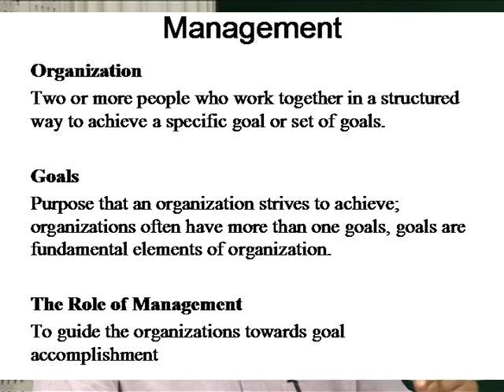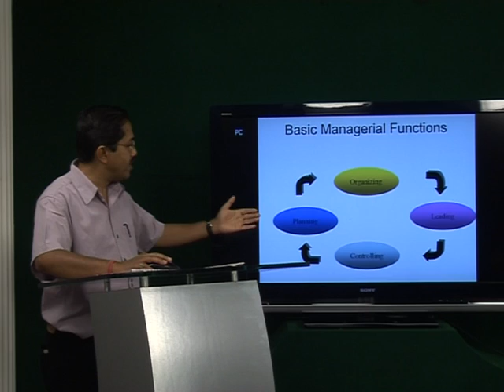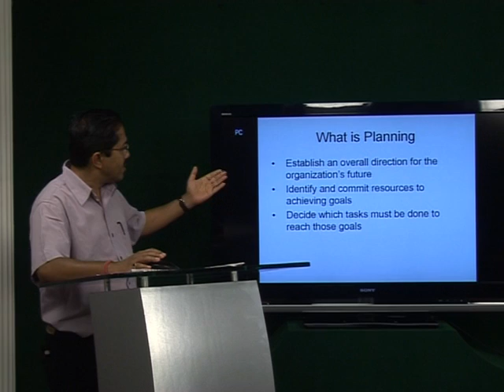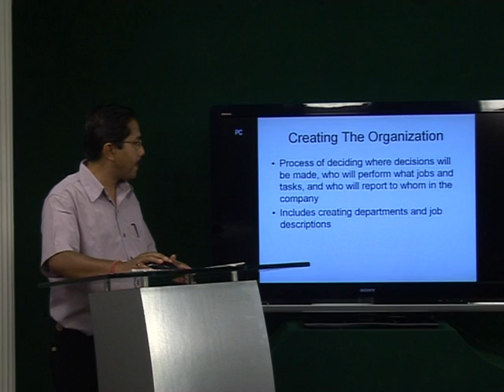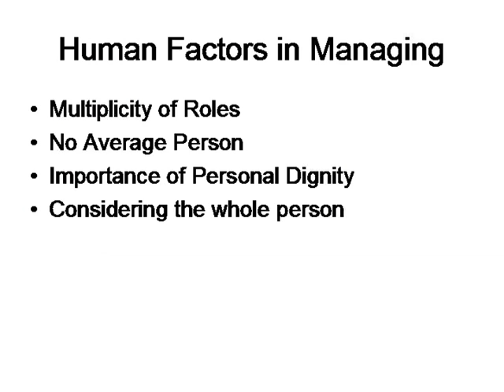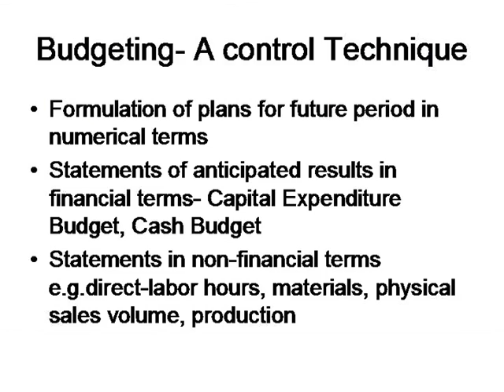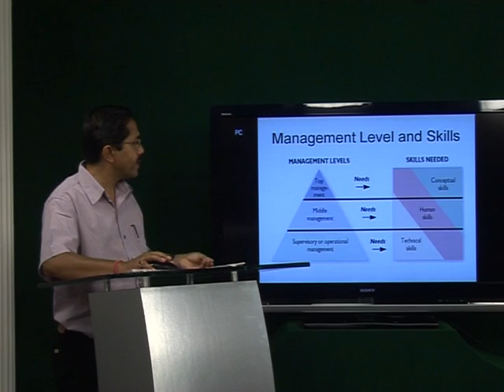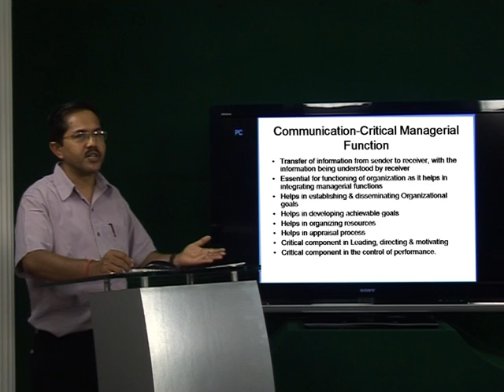Introduction to Management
The programme is presented by Sanjib Raj, Assistant Professor, Assam Institute of Management. He describes the basics of management by detailing each and every component under the subject. The programme is produced by audio visual project of Krishna Kanta Handiqui State Open University, Guwahati, Assam, India.